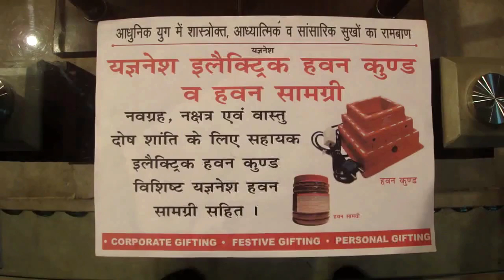Electric Hawan Kund How To Use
Note: Use this Hawan Kund as per the instruction manual.